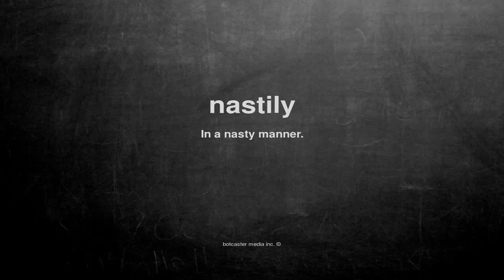What does nastily mean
What does nastily mean in English?